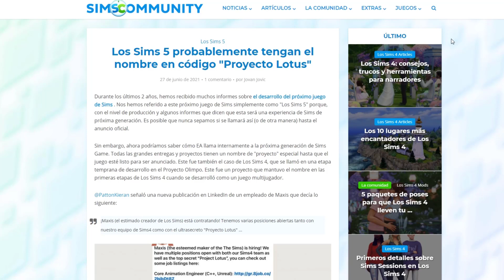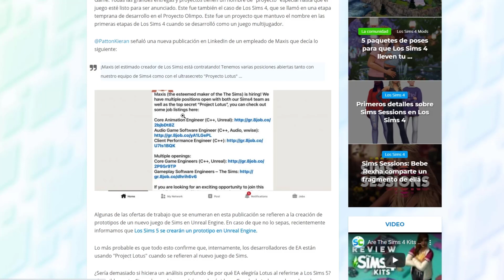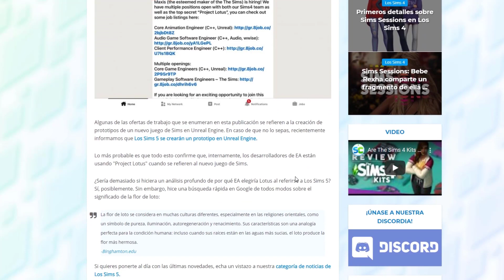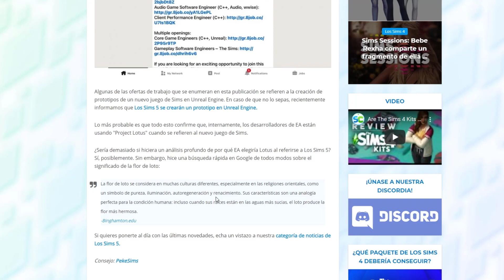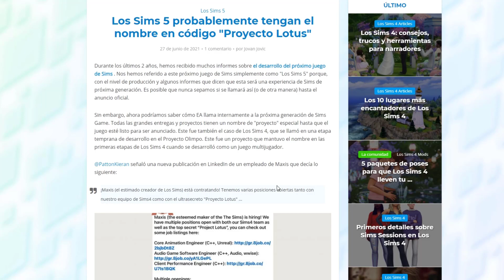🌸DESVELAN EL NOMBRE CLAVE de LOS SIMS 5: Proyecto Lotus!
En este, DELVELAN EL NOMBRE CLAVE de LOS SIMS 5: Proyecto Lotus!
Mientras esperamos otro tráiler y más noticias sobre el próximo paquete de expansión de Sims 4, Cottage Living, ha habido nuevas especulaciones sobre el próximo juego de Sims / Sims 5. Nuevas ofertas de trabajo bajo el nombre, Project Lotus, parecen insinuar el Sims 5 en desarrollo. Esto se suma a las sugerencias anteriores y las ofertas de trabajo sobre Sims 5 que usan Unreal Engine. Si bien muchos también han especulado sobre el modo multijugador y en línea, por ahora, aún se desconoce mucho. Les daré mi opinión honesta sobre esta noticia, traída por Sims Community. Esto llega en un momento en que Sims 4 tiene una sesión de conciertos en el juego, EA Play 2021 está a la vuelta de la esquina y los Sim Gurus continúan con pistas crípticas para futuros paquetes y actualizaciones.

Un besazo!